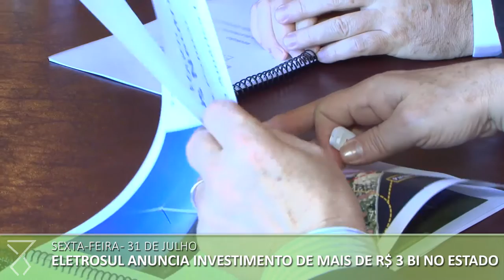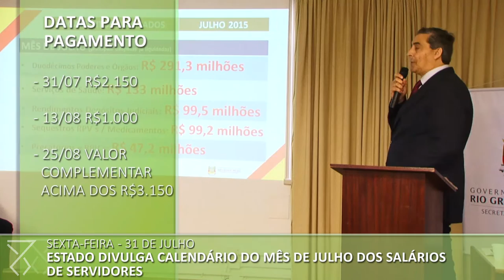Semana no Piratini: Veja o que aconteceu entre os dias 27 de julho e 02 de agosto